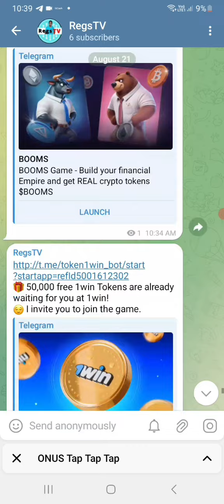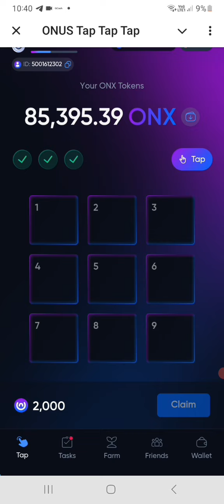ONUS DAILY CODE AUGUST 24